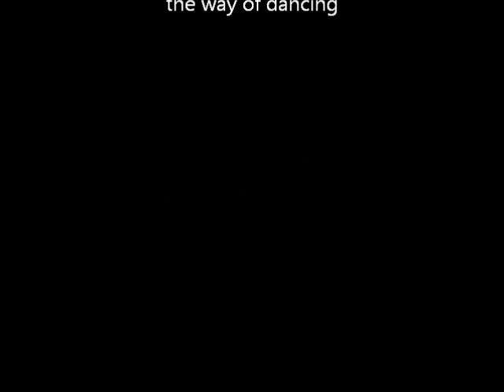Roman E. Svabek - the way of dancing: Boogieszene.wmv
Tanzschulszene: Schüler der Tanzschule Svabek tanzen Boogie

Szene von The dancin' Elvis - "the way of dancing"

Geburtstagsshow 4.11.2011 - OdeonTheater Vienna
Boogieszene aus der neuen Theater Revue von und mit Roman E. Svabek, Tanzschule Svabek, Wien.
Schüler der Tanzschule Roman E. Svabek tanzen bei der Geburtstagsshow in Tanzschulszene und Boogie. Nach einer spontanen Idee und 4 Wochen Probezeit ist diese Birthdayreleasshow entstanden.

Live cut from the Birthday -release pre-show, Wiederaufnahme der Show März 2012. Jetzt Karten reservieren.

Mit Roman E. Svabek, Elisabeth Svabek, Barbara Westermayer, Dominik Schöffl, Nina Lenhart, Andi Hengl, Georg Hanousek, Georg Senft, Paul Hotko, Sibylla Rubik, Alex Trumpes, Zita Kerstres, Monika Fertschak, u.v.m.